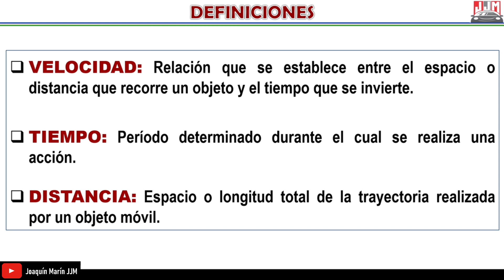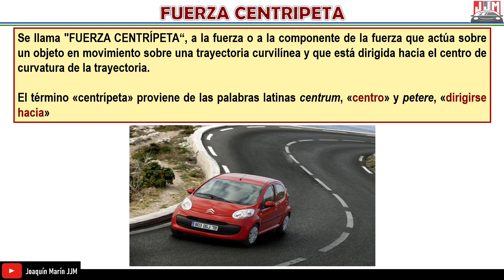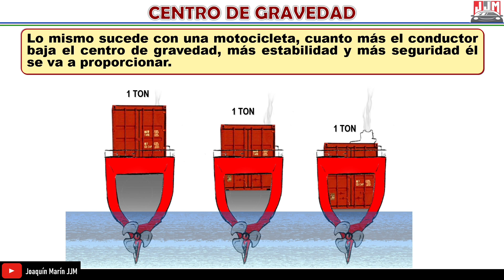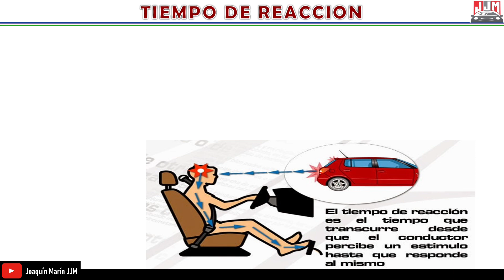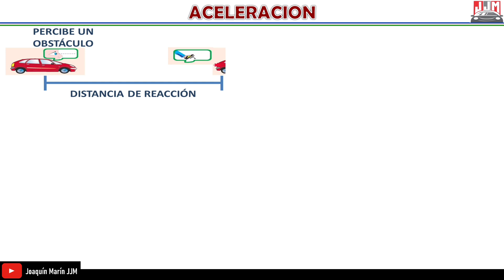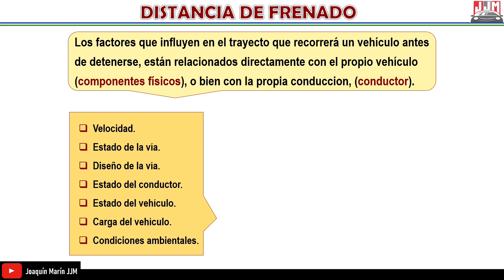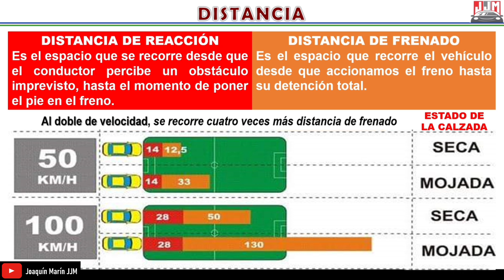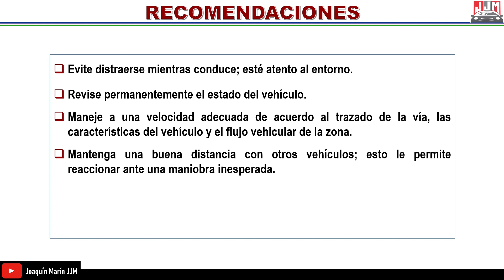🚘 Conducir No Es Solo Manejar… ¡Es Física en Acción!conduccionsegura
🚗💡 ¿Sabías que cada vez que frenas, giras o aceleras tu vehículo estás aplicando principios de la física sin darte cuenta? En este video descubrirás cómo la ciencia actúa en la conducción y por qué entenderla puede marcar la diferencia entre un trayecto seguro y un accidente.

🔎 Analizaremos conceptos como la inercia, la fricción, la fuerza centrífuga y la adherencia, explicados de forma sencilla y con ejemplos reales en la vía.
✅ Además, aprenderás cómo estos principios te ayudan a mejorar tu control al volante y a tomar decisiones más seguras en cualquier situación.

📍 Conducir no es solo mover un vehículo, es entender cómo funciona la física a tu favor.

Donaciones, colabora con el crecimiento del canal, tus aportes por pequeños que sean tienen un gran valor.